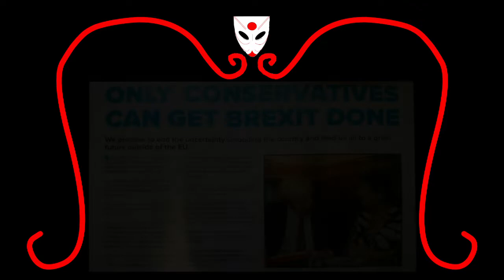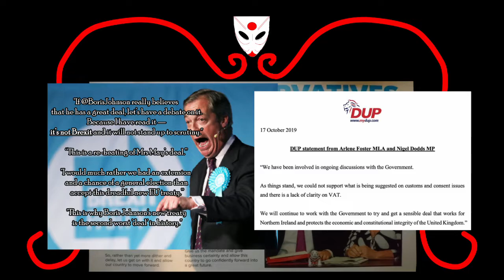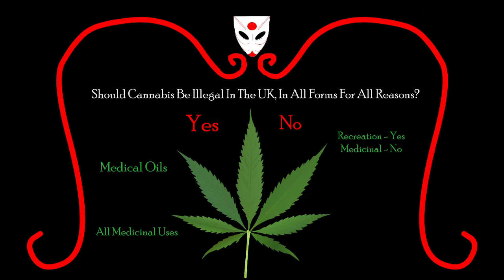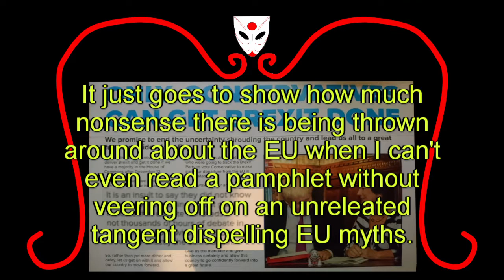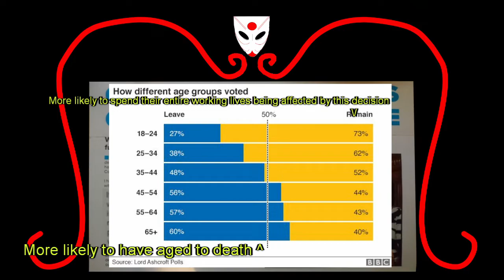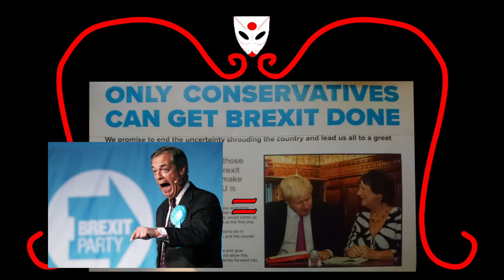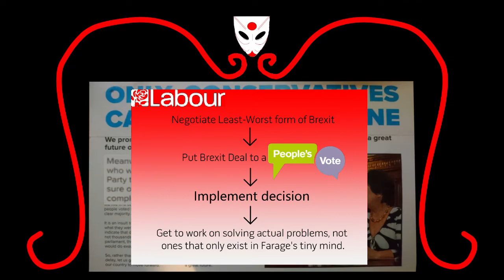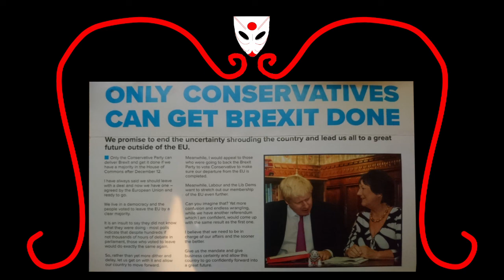Reacting to Tory Propaganda - Exposing Tory Lies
Leaflets like this one will be turning up in households across the UK as we prepare for our third general election in four years. But how much of the information is actually accurate?

As it turns out, not much.